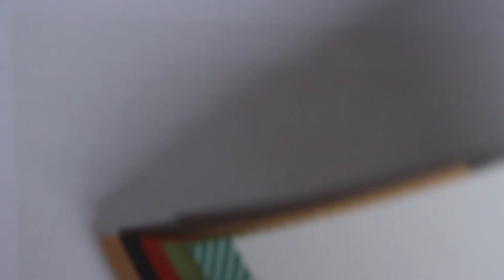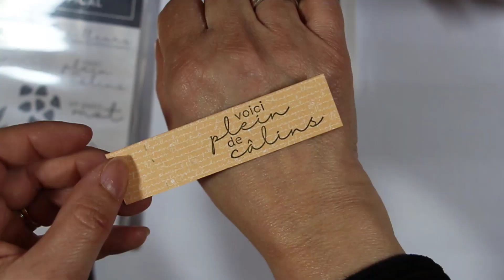Mini-album spécial débutant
Bonjour, je suis démonstratrice stampin'Up ! Cela veut dire que je peux vous conseiller et vous vendre le merveilleux matériel de loisir créatif de cette marque avec lesquels je vous propose des tutoriels toute les semaines sur cette chaîne.

Cette semaine, je vous montre comment réaliser très facilement un mini-album tout mignon ! Il vous permettra de présenter 7 à 12 photos, mais ne nécessite qu'une page A4 pour le réaliser. A ce titre, et aussi par sa facilité de réalisation, ce projet convient parfaitement à des débutants.
Pour le fabriquer, j'ai utilisé une série de papier Stampin'Up ! qui s'appelle "composition artistiquer", ainsi que le lot "collage tropical".! Si vous avez des questions à ce sujet n'hésitez pas à me contacter.

Vous trouverez tous les détails de ce projet (détails des mesures, gabarit de coupe, matériel Stampin'Up utilisé...) sur mon blog :
lesateliersdenelly.fr
N'hésitez pas à aller y faire un petit tour !

Stampin'up ! :

Je suis démonstratrice indépendante Stampin'Up ! Depuis plus de six ans. Cela veut dire que je peux vous aider, vous conseiller et vous vendre le matériel ce cette marque.

Nelly